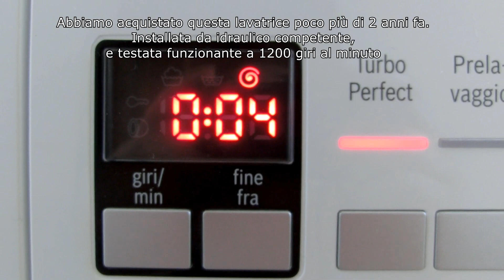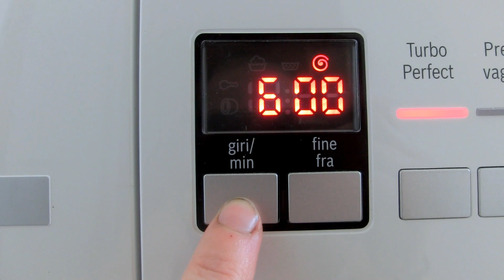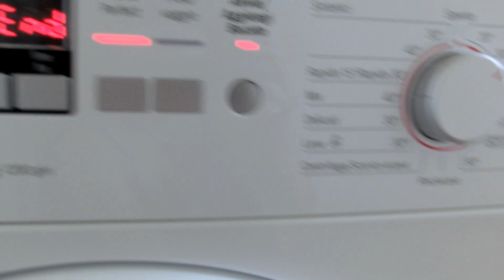[ITA] Sospetta obsolescenza programmata lavatrice Bosh (Update: difetto di fabbrica)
UPDATE: il tecnico ha cambiato il motore e la scheda del motore. Inoltre ha detto che la stragrande maggioranza delle lavatrici del mio modello, acquistate nello stesso periodo, presentavano il problema e hanno dovuto cambiare il pezzo a tutte. Per cui si trattava solo di un difetto di fabbrica.

Abbiamo acquistato questa lavatrice 2 anni fa.
E' stata installata da un tecnico competente che ha inoltre eseguito i test, inclusa la centrifuga a 1200 giri.
L'appartamento poi è rimasto disabitato per 2 anni a causa di pesanti lavori di ristrutturazione, nel frattempo la lavatrice è rimasta spenta e staccata dagli impianti.
2 anni dopo l'appartamento è stato occupato, la lavatrice ha iniziato ad essere utilizzata, ma dopo 4-5 lavaggi e ad un paio di settimane dalla scadenza della garanzia, la centrifuga ha improvvisamente smesso di funzionare.
Sarà obsolescenza programmata? Magari il guasto alla scadenza della garanzia è solo una coincidenza, ma il sospetto è forte.